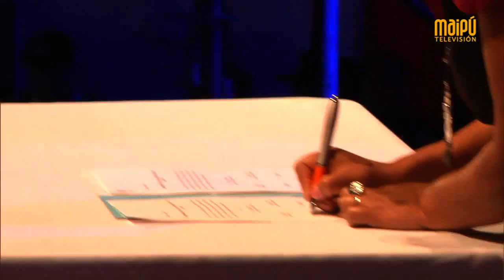FESTIVAL DANIEL ZAMUDIO BLOQUE 2 (LA TRICICLO / K-RÉENA)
Revisamos los mejores momentos del 1º Festival de la Diversidad "Daniel Zamudio"
Presentación "La Triciclo" y "K-réena"